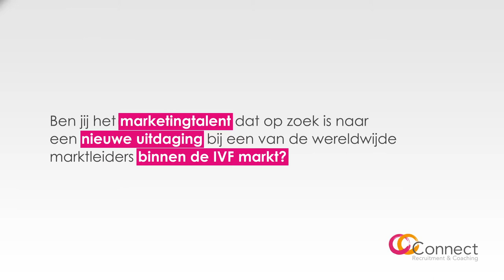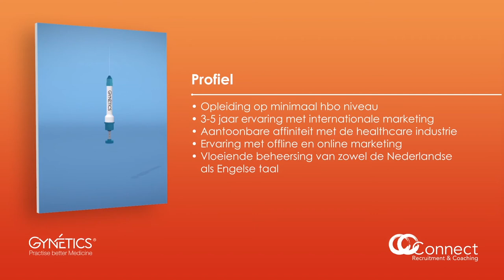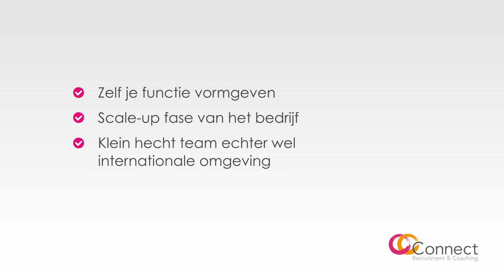Vacature: marketing communicatie bij Gynetics: Van Dongen Connect Recruitment:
Wij zijn voor Gynetics Medical Products (Eindhoven eo) op zoek naar een marketing Communication professional

Onze handelsnaam is gewijzigd in Van Dongen Connect Recruitment per aug 2020.